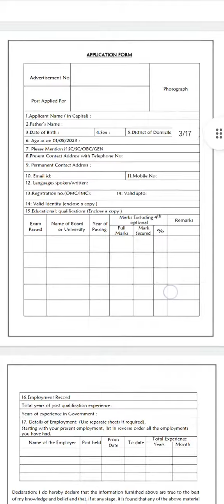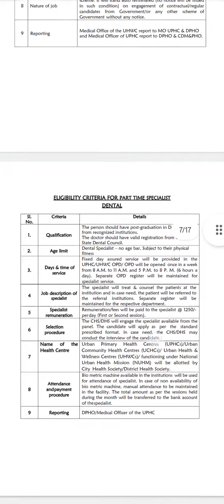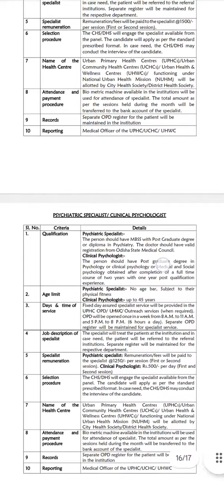kendrapara medical requirement 2023